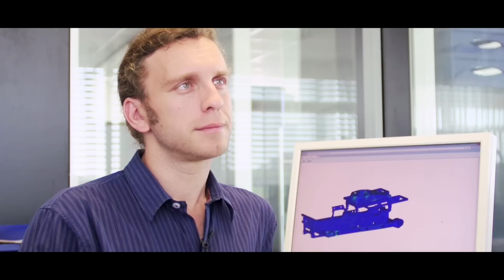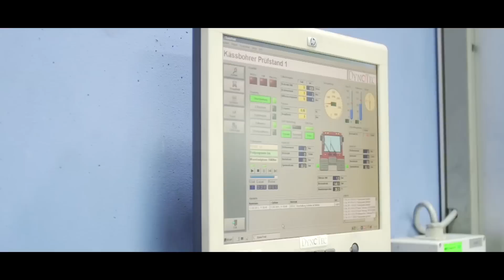PistenBully 600 select | Francais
Comment faire?
Nous vous y montrons et expliquons quel effort nous soutenons chez notre PistenBully 600 select. Le PistenBully 600 select est un PistenBully 600 presque neuf.